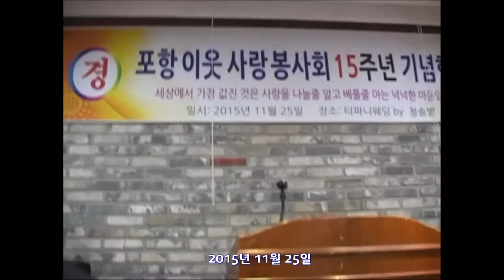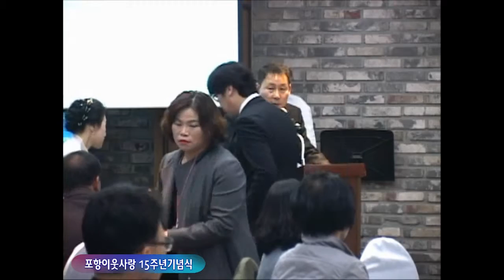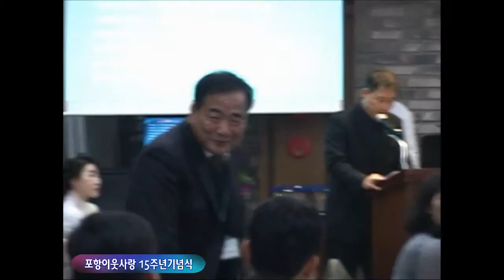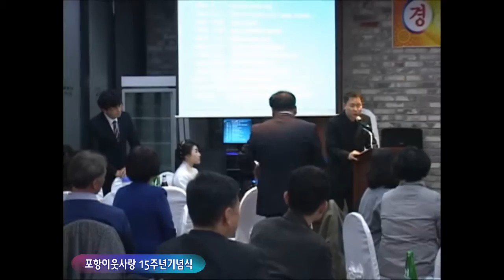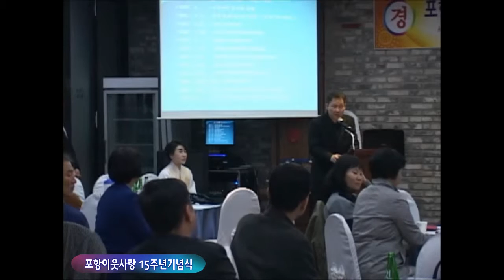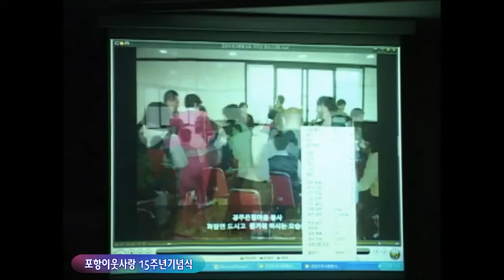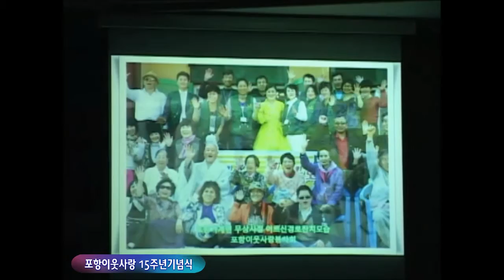2015/포항이웃사랑 봉사회15주년축하 기념식및 송년회 영상(제작 포항이웃사랑봉사회일동/ 영상감독/김종경)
장소/포항티파니컨벤션홀
2015/포항이웃사랑봉사회 제15주년 기념식 축하공연및 송년회영상
제작/포항이웃사랑 봉사회 회원일동/ 영상감독/김종경